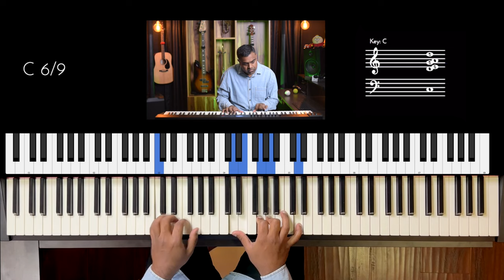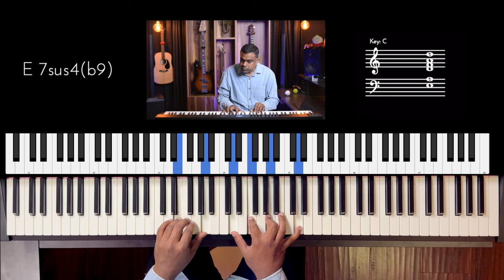Riff #3160 - Jason Zac